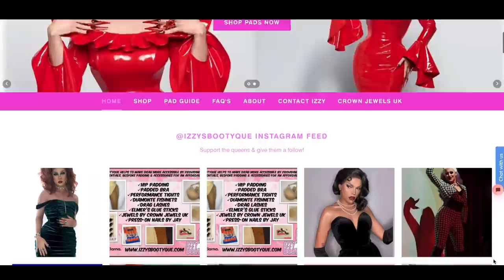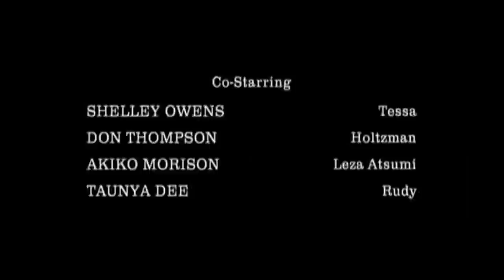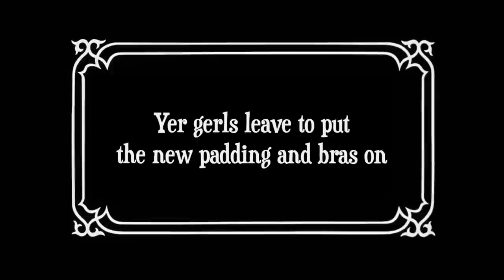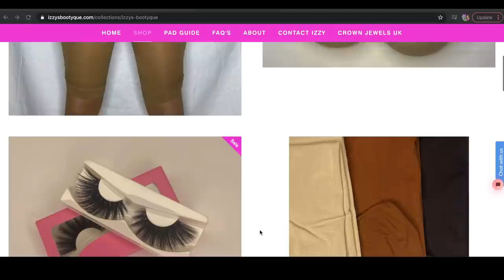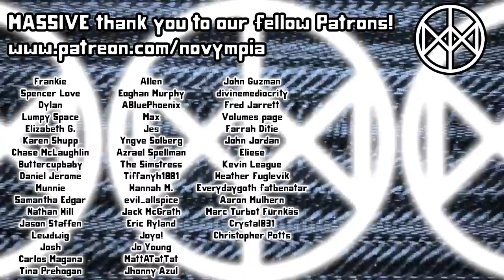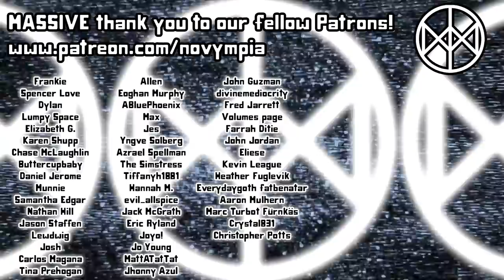Trying Out NEW DRAG BODS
We were gifted some incredible padding shorts and drag bras by Izzy Hard of and couldn't wait to give them a test drive. Butt for days.

Novympia
Unit 22371
Poole
BH15 9EL
UK

Novympia
Unit 22371
Courier Point
13 Freeland Park
Wareham Road
Poole
BH16 6FH
UK